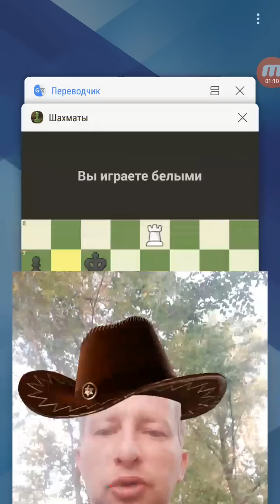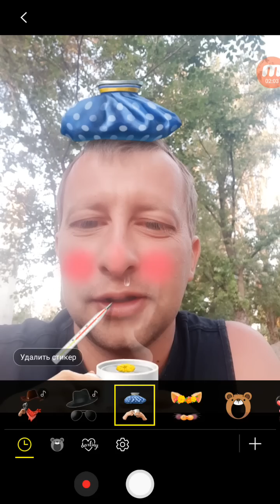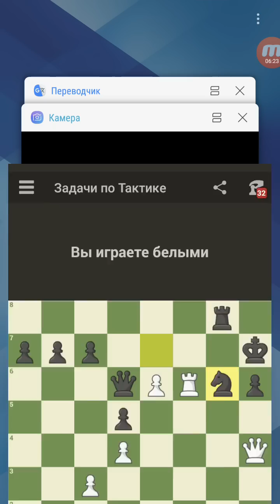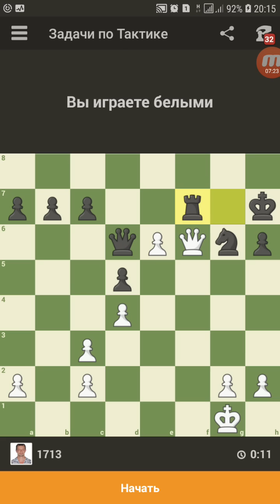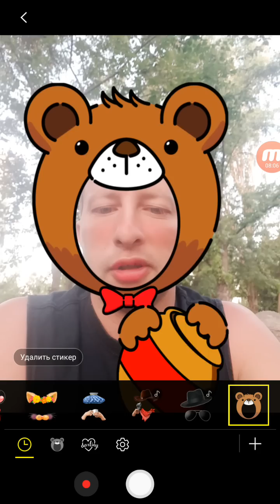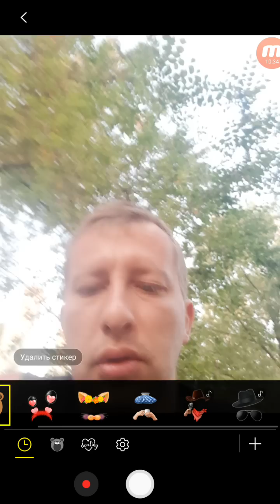Шахматы уроки Ворзель 2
Я играю в шахматы на Chess.com! Можно играть бесплатно, и у них отличные приложения для Android и iOS. Давай сыграем!